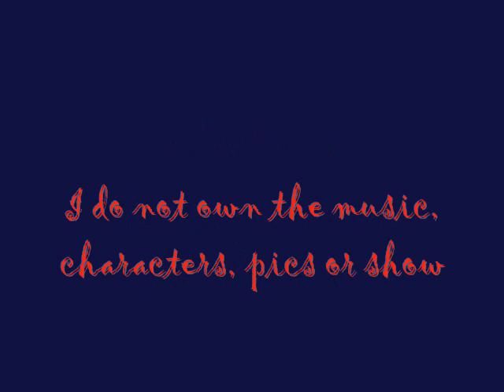Sasusaku- Keep on dancing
getting really interested in other people's SasuSaku vids, i decided to do another one for myself. Having this experience, I'm actually beginning to like this couple a little bit.

Song: Keep on dancing- No doubt
Pics: DeviantART, Photobucket.
Anime: Naruto- Masashi Kishimoto.